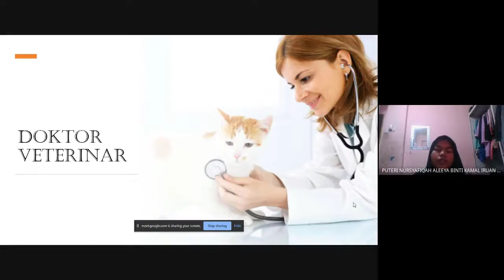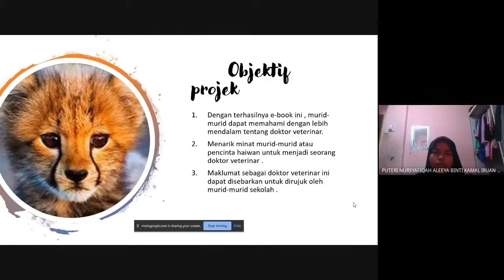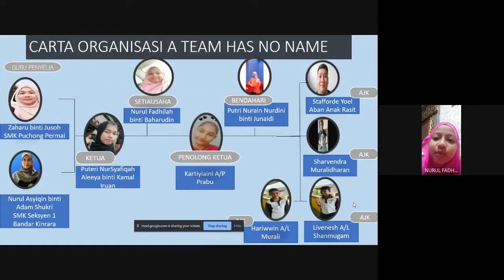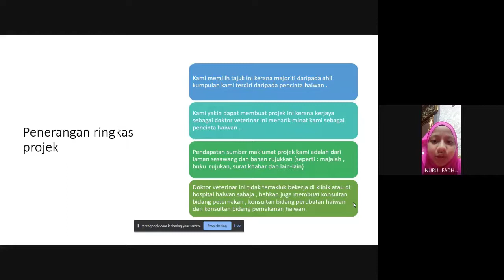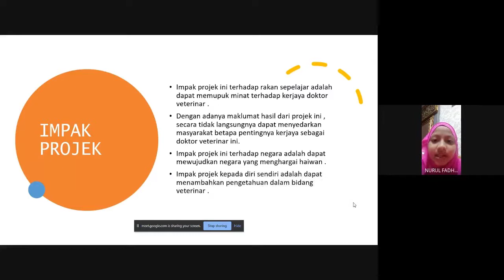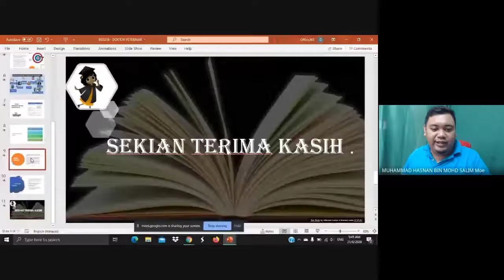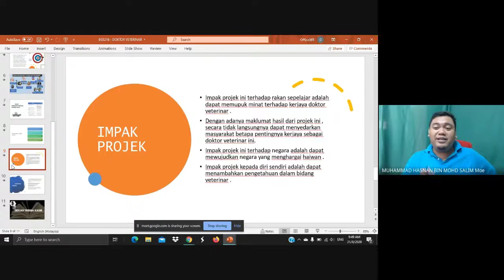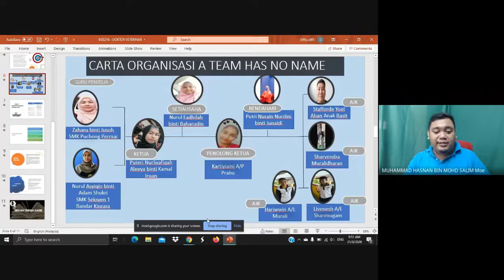BGS216 - A TEAM HAS NO NAME (Doktor Veterinar)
Sesi Pembentangan Pra-Projek Kumpulan BGS216 - A TEAM HAS NO NAME dengan kerjaya pilihan mereka Doktor Veterinar

Ada soalan nak tanya? Tanya di (klik je link)